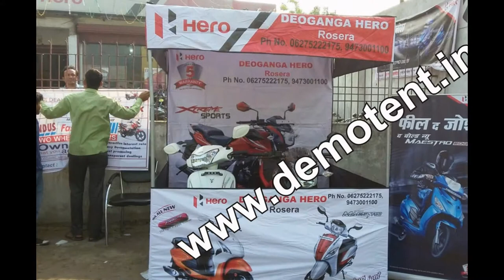demo tents canopy tents advertising tents marketing tents publicity tents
for any business publicity is required. with our marketing tent you can get big publicity at low price, we can supply even 1 tent also, since 1991 we are supplying marketing tents, bike dealers marketing tents, car dealers sales tents, marketing tents, canopy tents and all types of tents for any business or service